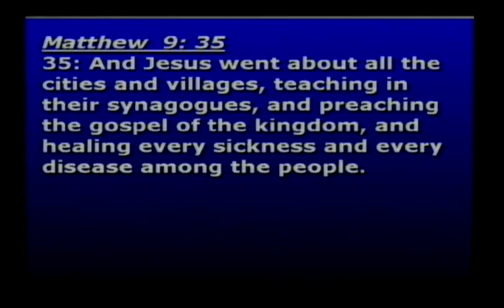Tiny Lucas @ Apostle John E Wilson 2007 NEPC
Apostle John E Wilson Presents Tiny Lucas to the 2007 NEPC.